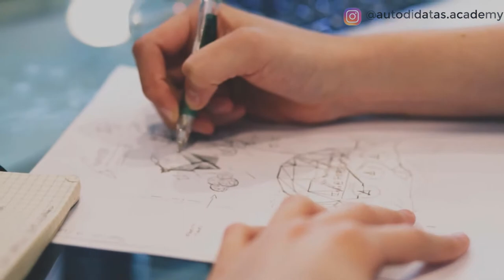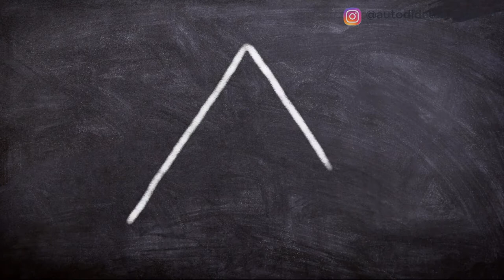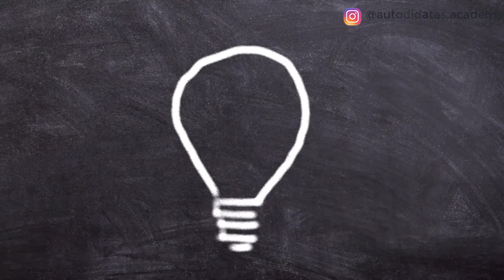5 Passos para passar em qualquer PROVA em 2021 começando hoje os estudos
Nesse vídeo vou te ensinar um técnica que a mais de 40 anos ajuda pessoas a passarem em provas e concursos.

Se torne um estudante eficiente baixando meu novo livro digital gratuito, lá coloquei as minhas 11 estratégias de estudos avançadas para você aprender de uma vez por todas a se tornar melhor nos estudos.

Entre para minha Academia do Autodidata e aprender a aprender qualquer habilidade, desenvolver hiper foco, fazer sessões de aprendizado agressivos, e resolver as resistências internas que impedem o estudante de verdadeiramente se torna um Autodidata.

🧠 Meus Cursos
Se vc tem dificuldade de entender e reter o que vc estuda, faça o ✍️ Anotações Eficientes a Formula da Compreensão do Conteúdo